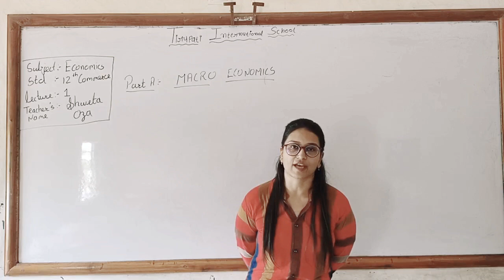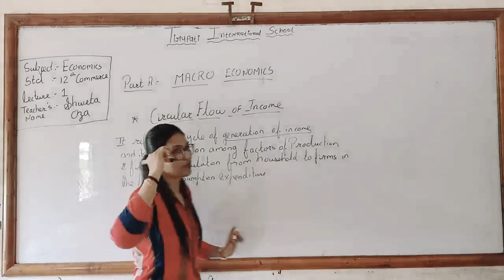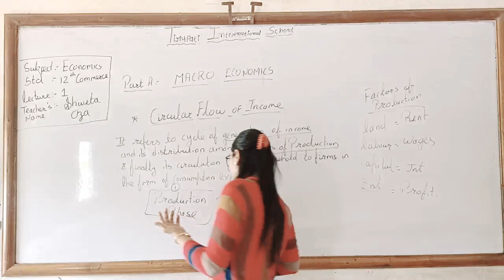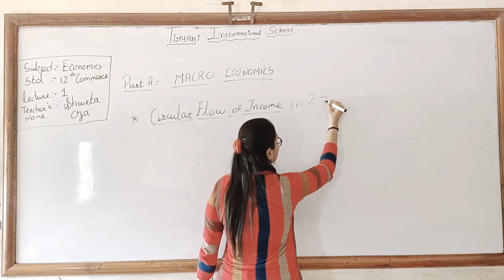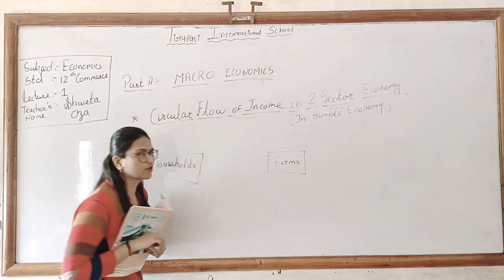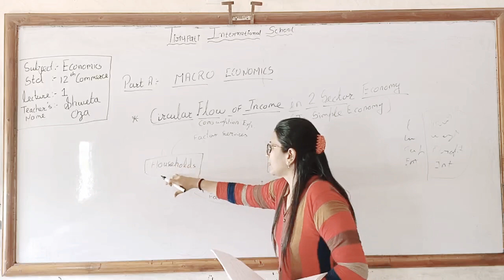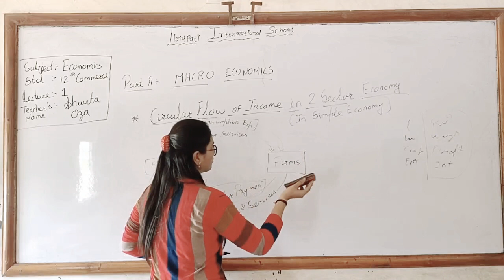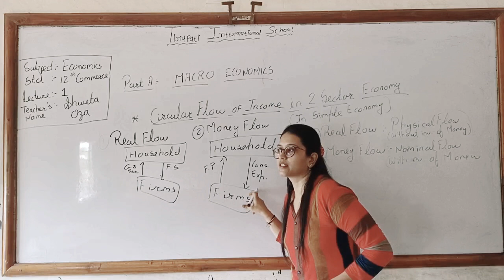CLASS XII/COMMERCE/ECONOMICS/LECTURE-I/SWETA MADAM